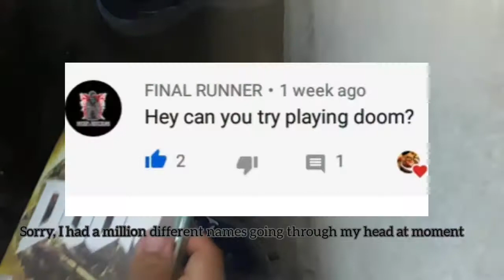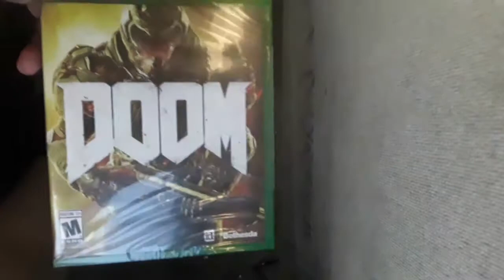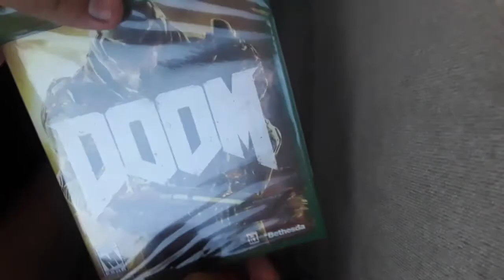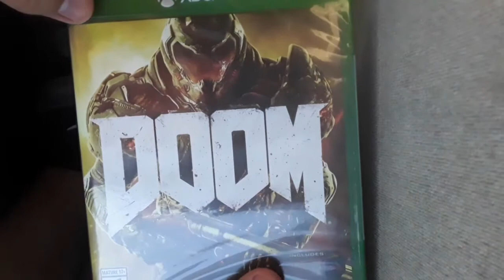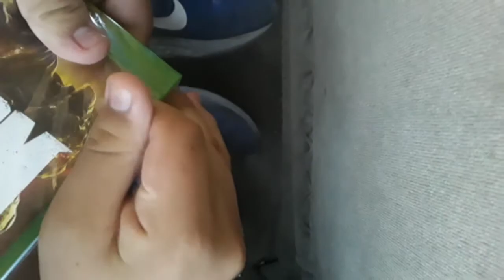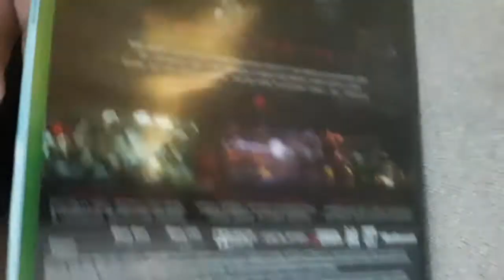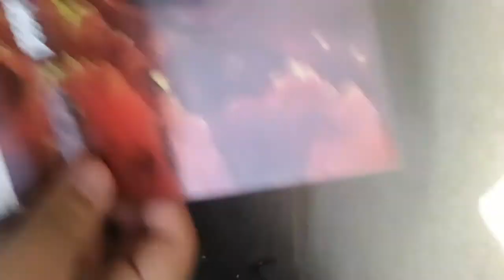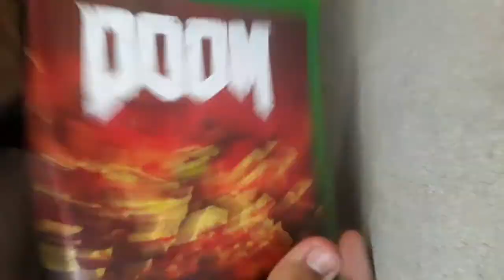Unboxing DOOM (2016)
Thank you for the suggestion my boi!
I know you probably meant Doom Eternal but I feel like this is good for now :b